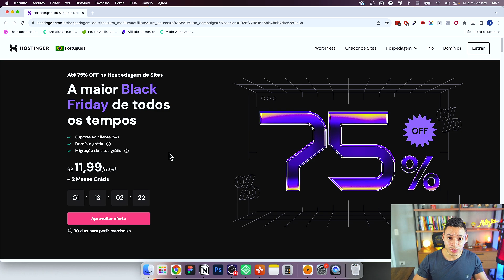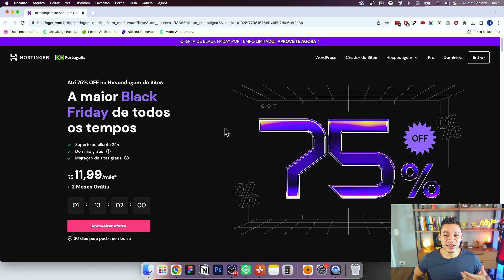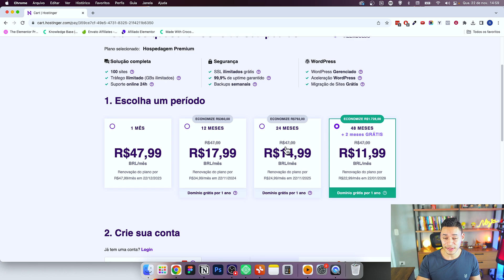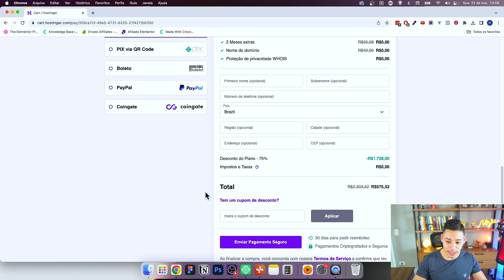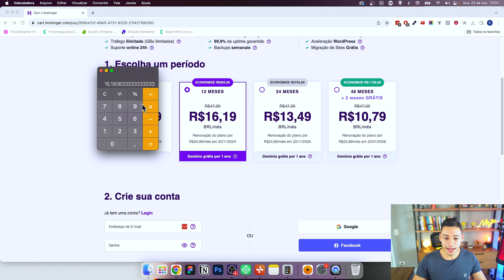BLACK FRIDAY Hospedagem HOSTINGER A PARTIR DE R$10,79 + DOMÍNIO GRÁTIS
BLACK FRIDAY Hospedagem HOSTINGER POR R$10,79 + DOMÍNIO GRÁTIS